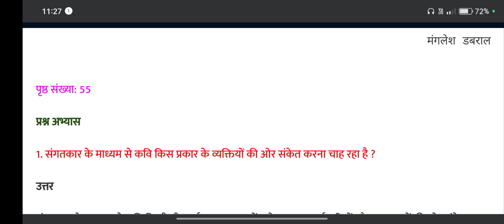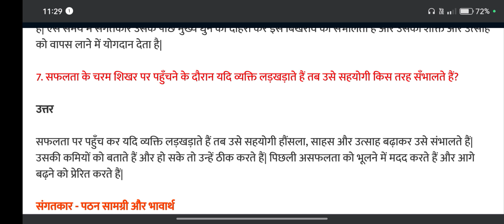manglesh dabral class 10 question answer Kshitij bhag 2 chapter 6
sangatkar class 10 hindi question answer

sangatkar class 10

sangatkar class 10 hindi

manglesh dabral

manglesh dabral class 10

class 10 hindi kshitij chapter 6

sangatkar class 10 question and answer

class 10 manglesh dabral

ncert class 10 hindi sangatkar question answer

संगतकार class 10

class 10 hindi manglesh dabral question answer